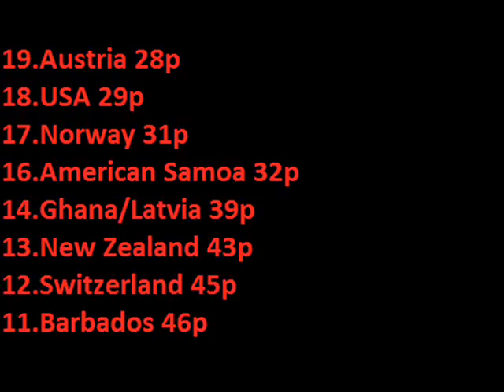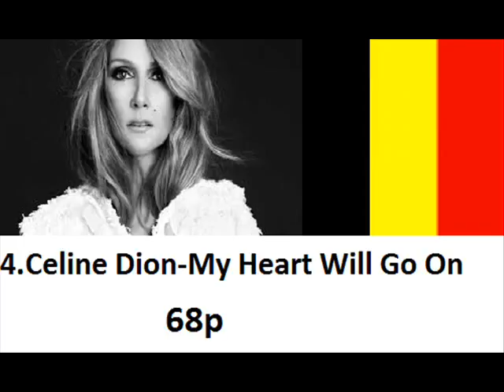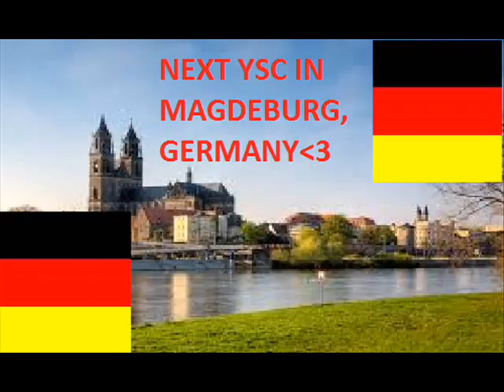YSC #2 FINAL RESULTS